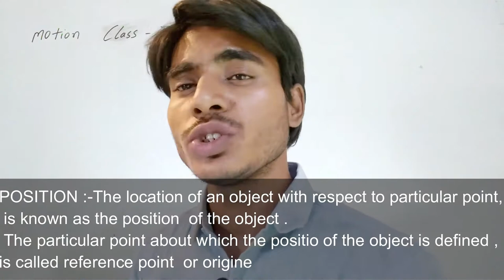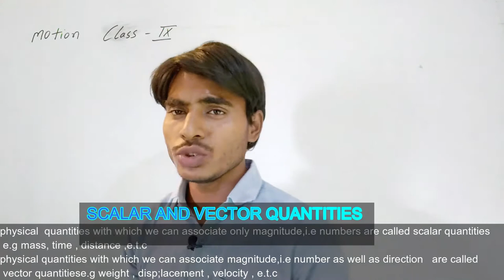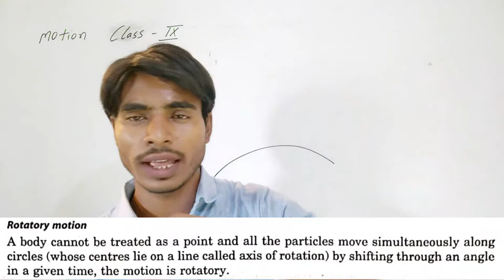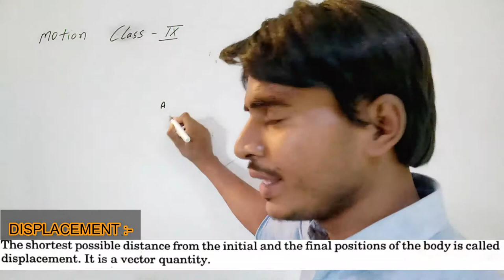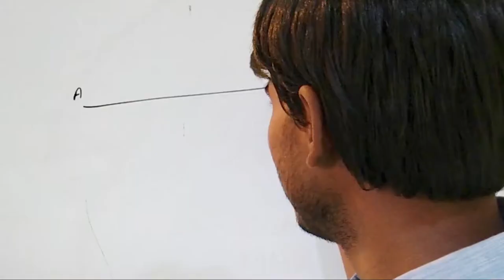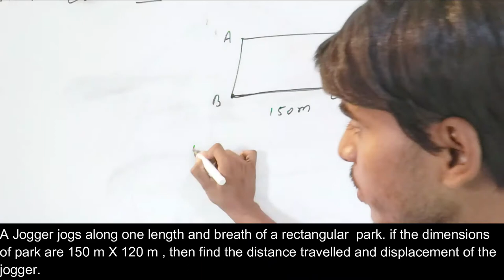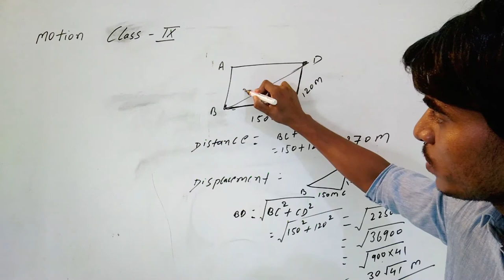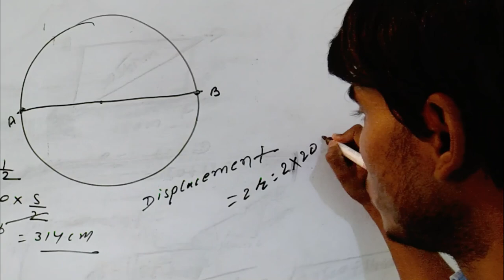MOTION CLASS IX , PART -01 , great explaination by vikesh sir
Every thing depend on (technology)and technology is depend on mathematics/ physics  .

 physics video lecture of nineth, prepared by the experienced faculty.
This online video lecture covers important questions and solutions from chapter real number  of physics  for the preparation of board exam and  other competative exam like pre foundation of iit-jee.